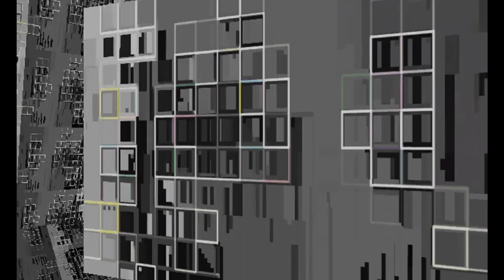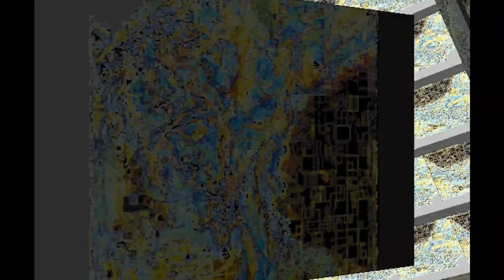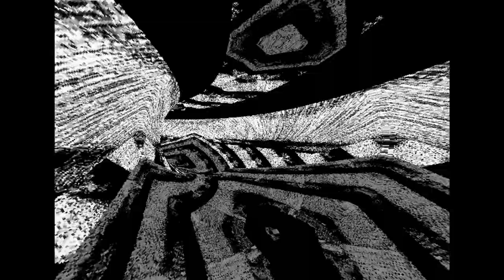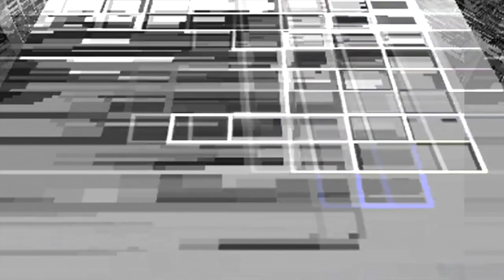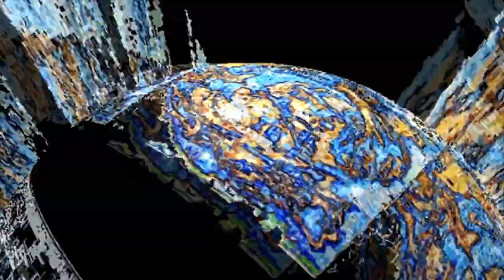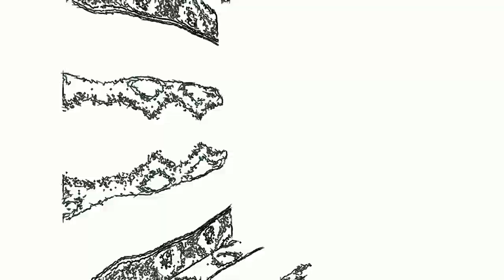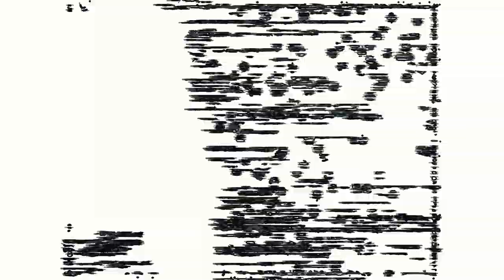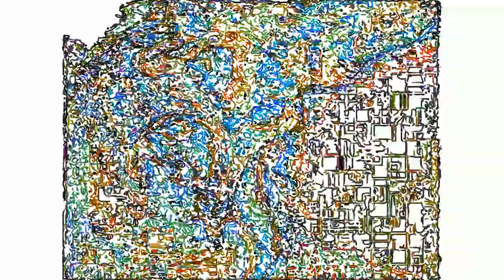Hackers' Dream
VJ and music by Ethnomite Pux